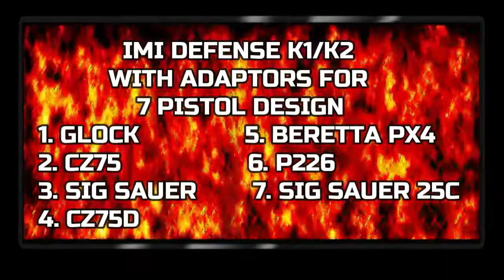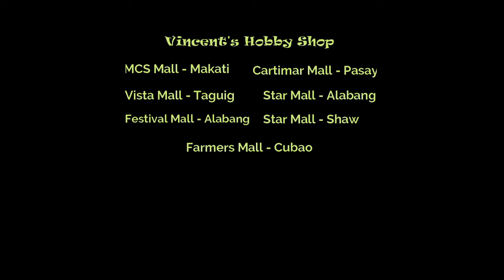Vincent's Hobby Shop // IMI Defense K1/K2 Pistol Installation